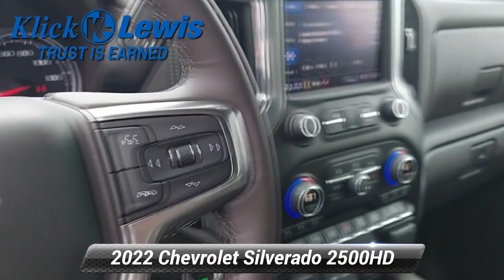Used 2022 Chevrolet Silverado 2500HD LTZ, Palmyra, PA 2832081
Klick Lewis Chevrolet is proud to offer this reliable 2022 Chevrolet Silverado 2500HD in Greenstone Metallic This vehicle has passed our comprehensive 172 point inspection and comes with the following features; *Heated/Cooled Seats, *Heated Leather Seats, *Leather Seats, *NonSmoker, *Local Trade, *Back-Up Camera, *Power Liftgate, *Bluetooth for Phone, *Android Auto/iPhone Car Play, *Clean AutoCheck Report, *Low Miles!, 10-Speed Automatic, 4WD, Gideon/Very Dark Atmosphere Leather, 120-Volt Bed Mounted Power Outlet, 120-Volt Instrument Panel Power Outlet, 12-Volt Rear Auxiliary Power Outlet, 170 Amp Alternator, 1st & 2nd Row All-Weather Floor Liners (LPO) (AAK), 2 USB Ports & 1 SD Card Reader, 2 USB Ports (1st Row), 220 Amp Alternator, 2-Speed Active Electronic AutoTrac Transfer Case, 4.2 Diagonal Color Display Driver Info Center, Advanced Trailering System, Auto-Dimming Inside Rear-View Mirror, Automatic Emergency Braking, Bed View Camera w/2 Trailer Camera Provisions, Black Chevytec Spray-On Bedliner w/Chevrolet Logo, Bluetooth For Phone, Chevrolet Connected Access Capable, Chrome Front Grille, Chrome Mirror Caps, Color-Keyed Carpeting Floor Covering, Compass, Deep-Tinted Glass, Dual Charge-Only USB Ports (2nd Row), Electric Rear-Window Defogger, Electrical Lock Control Steering Column, Electronic Cruise Control w/Set & Resume Speed, EZ Lift Power Lock & Release Tailgate, Floor-Mounted Center Console, Following Distance Indicator, Forward Collision Alert, Front Bucket Seats, Front LED Fog Lamps, Front Rubberized Vinyl Floor Mats, Gooseneck/5th Wheel Package, Gooseneck/5th Wheel Prep Package, HD Rear Vision Camera, Heated & Auto-Dim Pwr Vertical Trailering Mirrors, Heated 2nd Row Outboard Seats, Heated Steering Wheel, Hill Descent Control, Integrated Trailer Brake Controller, IntelliBeam Automatic High Beam On/Off, Keyless Open & Start, Lane Change Alert w/Side Blind Zone Alert, Leather-Wrapped Steering Wheel, LED Cargo Area Lighting, LTZ Convenience Package, Manual Tilt & Telescoping Steering Column, Off-Road Suspension, OnStar & Chevrolet Connected Services Capable, Power Door Locks, Power Front Windows w/Driver Express Up/Down, Power Front Windows w/Passenger Express Up/Down, Power Rear Windows w/Express Down, Power Sliding Rear Window w/Defogger, Preferred Equipment Group 1LZ, Rear Cross Traffic Alert, Rear Rubberized Vinyl Floor Mats, Rear Wheelhouse Liners, Remote Vehicle Starter System, Safety Alert Seat, Safety Package, Safety Package II, Snow Plow Prep/Camper Package, Standard Tailgate, Steering Wheel Audio Controls, Suspension Package, Ultrasonic Front & Rear Park Assist, Unauthorized Entry Theft-Deterrent System, Universal Home Remote, Up-Level Rear Seat w/Storage Package, Ventilated Driver & Front Passenger Seats, Wheels: 20 6-Spoke Polished Aluminum, Wi-Fi Hotspot Capable, Wireless Phone Projection, Z71 Off-Road & Protection Package, Z71 Off-Road Package, 10-Way Power Driver Seat Adjuster w/Lumbar, 10-Way Power Passenger Seat Adjuster w/Lumbar, 3.42 Rear Axle Ratio, 3.73 Rear Axle Ratio, 4-Wheel Disc Brakes, 6 Speakers, 6 Rectangular Chromed Tubular Assist Steps, 6-Speaker Audio System, 720 Cold-Cranking Amps Heavy-Duty Battery, ABS brakes, Air Conditioning, Alloy wheels, AM/FM radio: SiriusXM with 360L, Auto-dimming door mirrors, Auto-dimming Rear-View mirror, Automatic temperature control, Black Molded Splash Guards (LPO), Brake assist, Bumpers: chrome, Delay-off headlights, Driver door bin, Driver Memory, Driver vanity mirror, Dual front impact airbags, Dual front side impact airbags, Electronic Stability Control, Engine Block Heater, Exhaust Brake, Front 40/20/40 Split-Bench Seats w/Lockable Storage, Front anti-roll bar, Front Center Armrest w/Storage, Front dual zone A/C, Front fog lights, Front reading lights, Front wheel independent suspension, Fully automatic headlights, Heated door mirrors, Heated Driver & Front Outboard Passenger Seating, Heated front seats, Heated steering wheel, Hitch Guidance w/Hi

[RLVID:3536:bc1a97da50a99dfc:daac5e240757aac8:1]